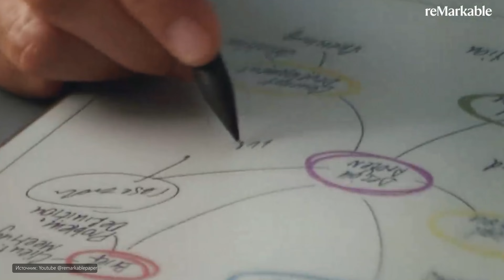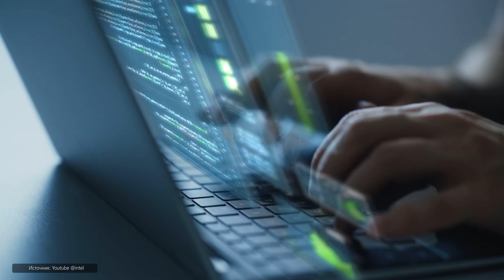GoPro Hero 13, компьютер-акула и план спасения Intel. Главные новости #22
Снова в эфире главные новости iXBT.com — еженедельный дайджест самых интересных новостей о мире информационных технологий. На этой неделе: GoPro Hero 13, компьютер-акула, план спасения Intel и не только.